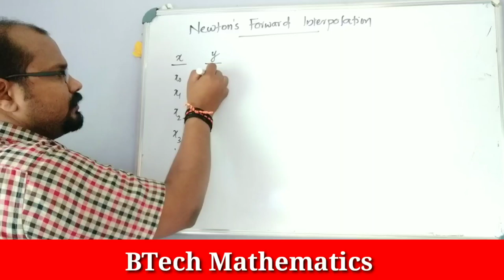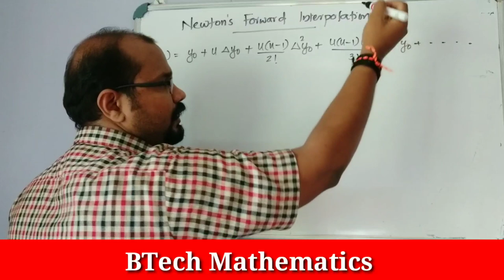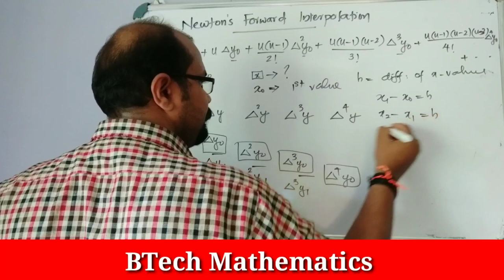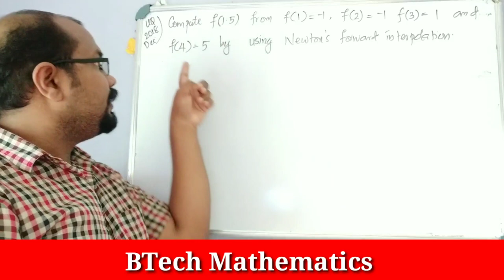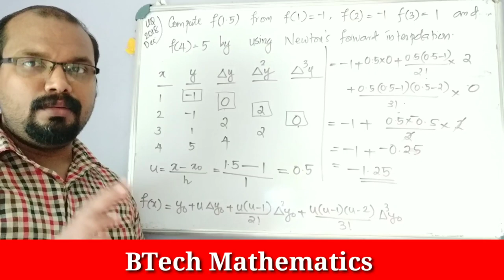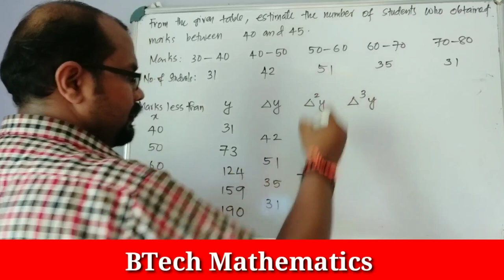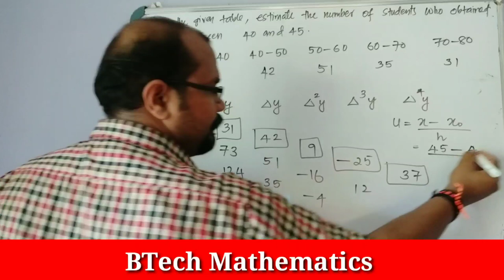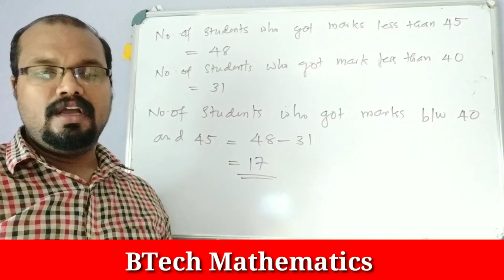Newton's Forward Interpolation | Numerical Techniques 1 Module 5(Part 4) | S4(MA 202)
Newton's Forward Interpolation
Numerical Techniques 1 Module 5(Part 4)
S4(MA 202)
KTU  BTech

btech_mathematics